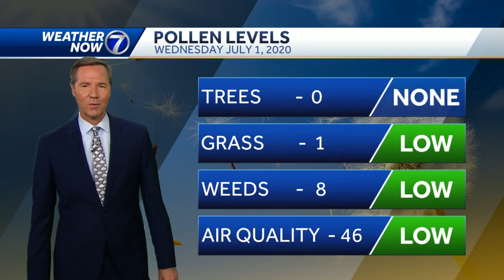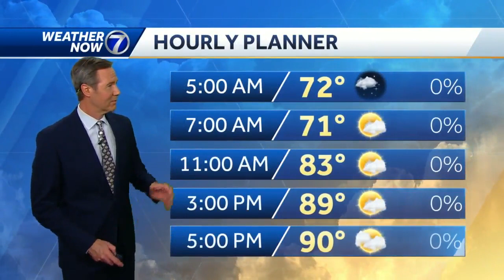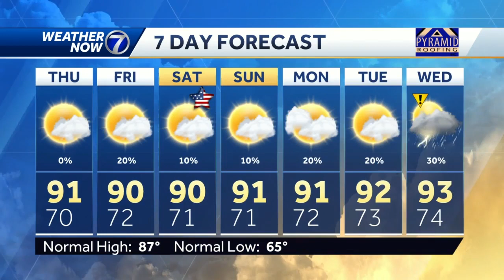Nice summer weather